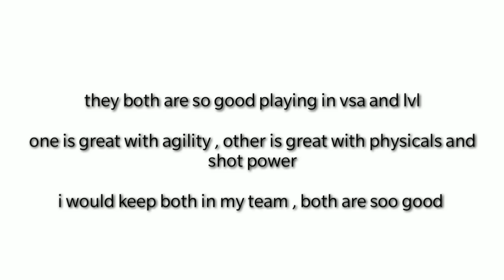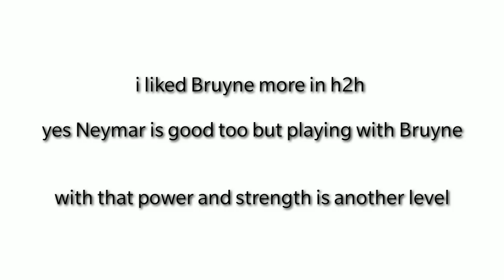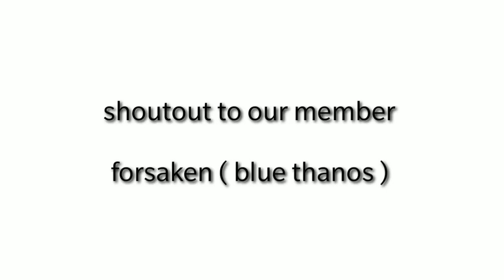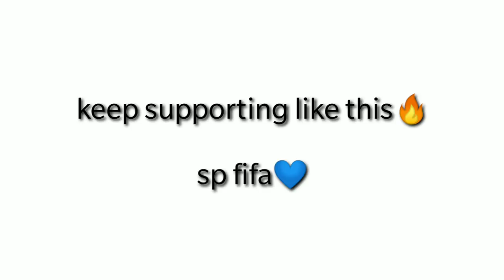UCL DE BRUYNE VS UCL NEYMAR | VSA AND H2H GAMEPLAY | REVIEW | WHO IS THE BEST | FIFA MOBILE 20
PEACE OUT 😬🔥🍬